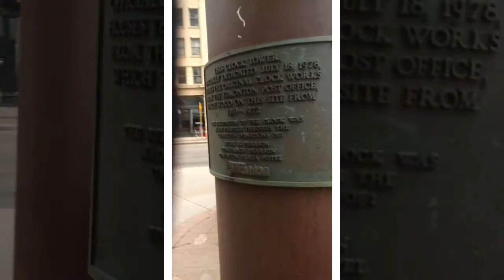Ricky Ray signs some photos for DAGR Sportscards and Collectibles in Edmonton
Toronto Argonauts Quarterback Ricky Ray signs some photos for me at the team hotel in Edmonton